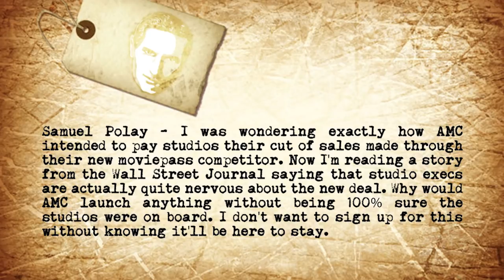How AMC Subscription Service A-List Works With Paying Studios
John answers viewers questions about the new relationship between movie studios and the AMC A-List subscription service.

Samuel Polay - I was wondering exactly how AMC intended to pay studios their cut of sales made through their new moviepass competitor. Now I'm reading a story from the Wall Street Journal saying that studio execs are actually quite nervous about the new deal. Why would AMC launch anything without being 100% sure the studios were on board. I don't want to sign up for this without knowing it'll be here to stay.